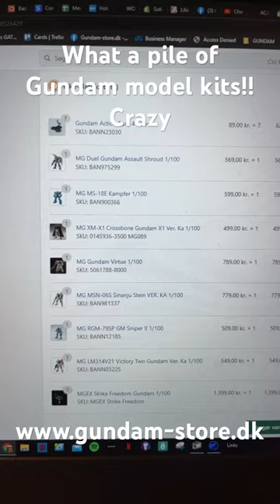What a pile of Gundam model kits!!Crazy